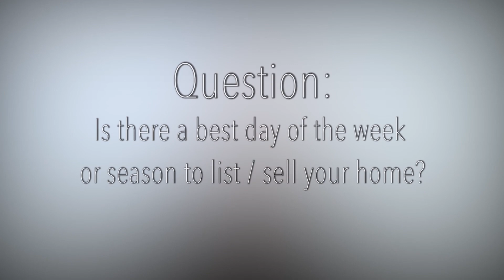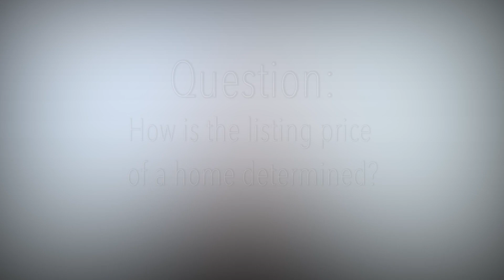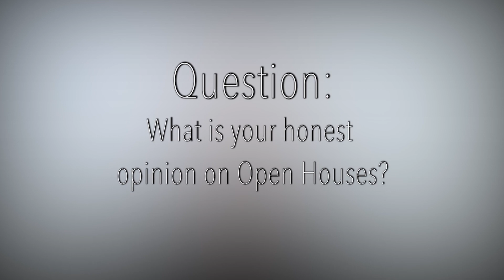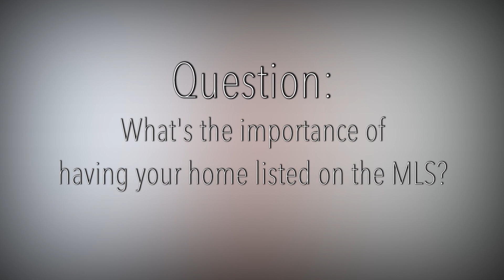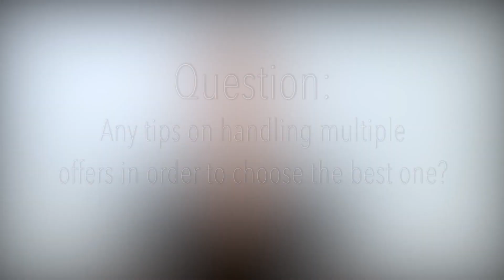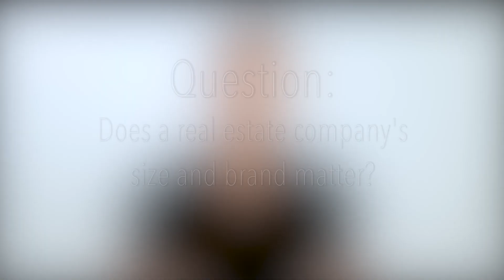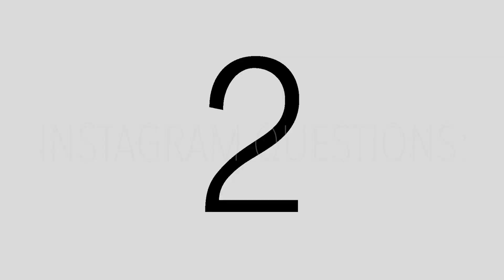Agent Q&A | Real Estate Tips, Best Practices and Advice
In this video Gentry answers Instagram user questions on everything from best time of the year to list, to lease-purchases, is it a good idea to install a pool and some general 101 on real estate. Of course sprinkling in details on Charleston. Filmed in June, 2019